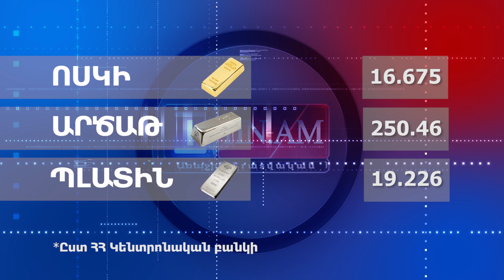Տարադրամի փոխարժեքը՝ այսօր 31.05.2014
1in.am Armenian News & Analyses.
© Նյութի հեղինակային իրավունքները պատկանում են Առաջին լրատվականին: Արգելվում է օգտագործել Առաջին լրատվականի նյութերը առանց պատշաճ հղման, ներբեռնել և այլ օնլայն հարթակից վերբեռնել Առաջին լրատվականի պատրաստած և տարբերանշանը կրող տեսանյութերը` առանց համապատասխան համաձայնության: